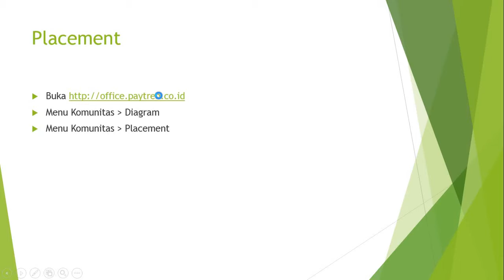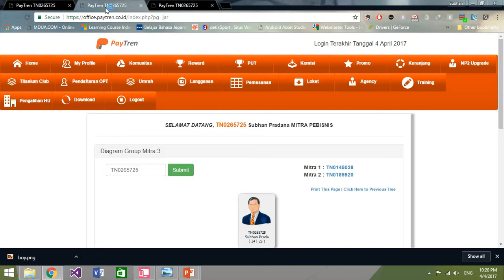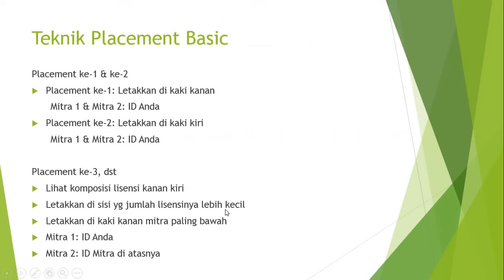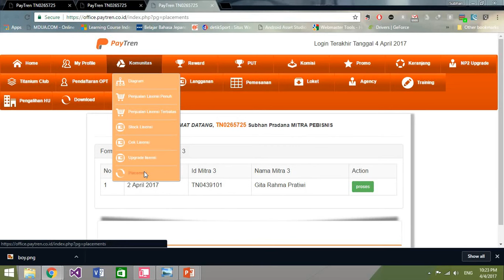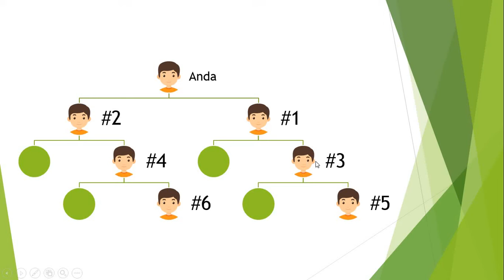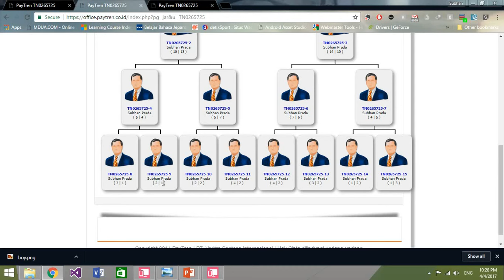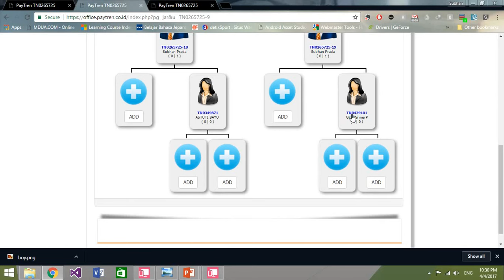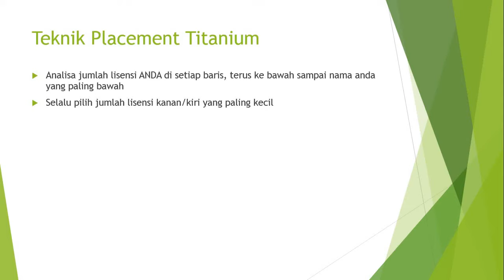Teknik Placement Mitra PayTren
Info, konsultasi dan pembelian lisensi PayTren hubungi:
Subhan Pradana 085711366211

Halo teman-teman PayTren.
Buat kamu-kamu yang masih bingung mengenai bagaimana placement mitra yang baik dan benar, tutorial ini cocok banget buat kamu pelajari.
Mulai dari placement, teknik placement basic dan titanium, serta cara melihat komisi.